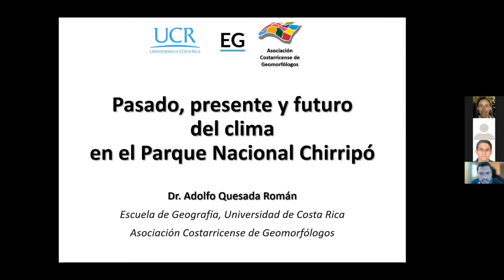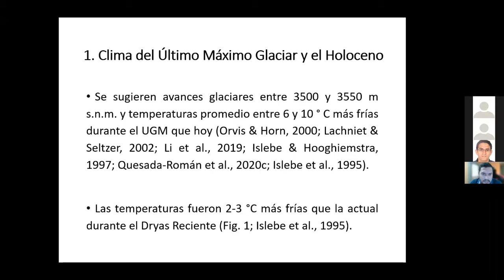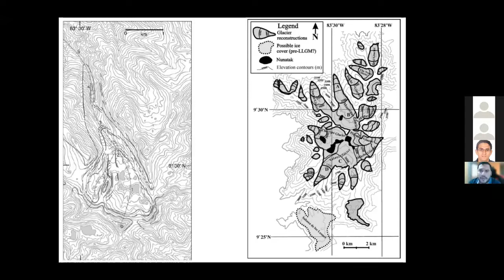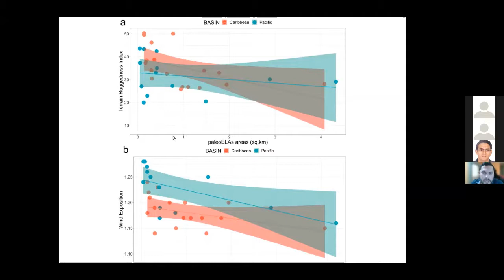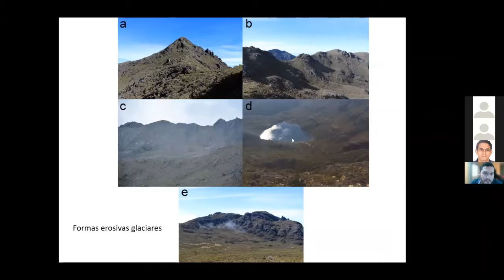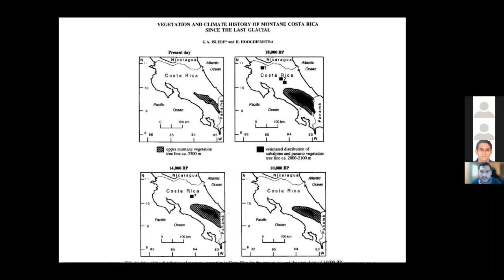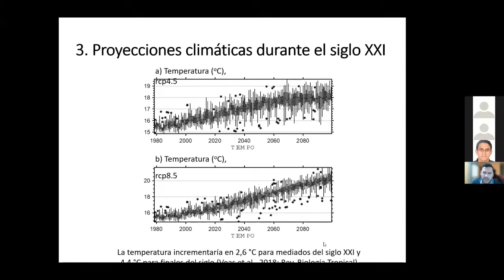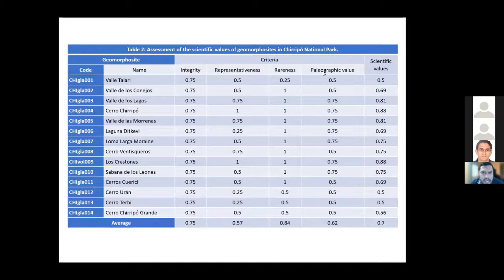Simposio ACLA-P - Pasado, presente y futuro del clima en el Parque Nacional Chirripó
Pasado, presente y futuro del clima en el Parque Nacional Chirripó. Por Adolfo Quesada Román y Germain Esquivel Hernández.